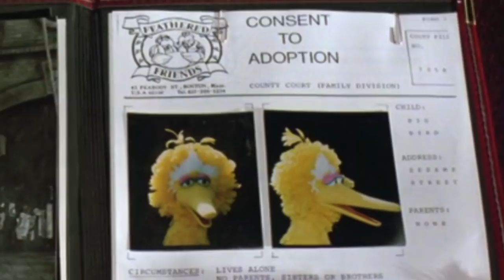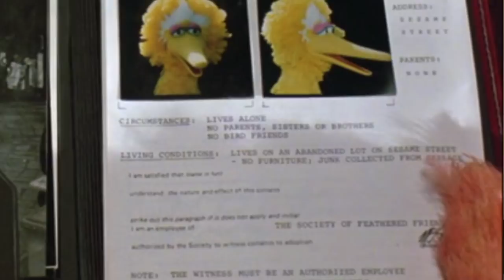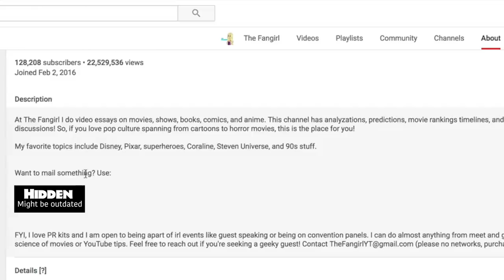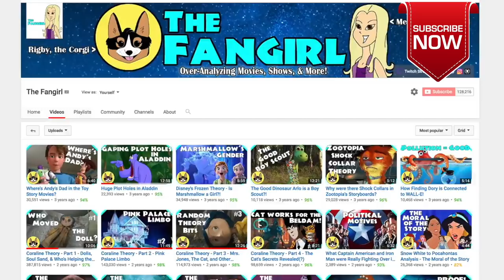Big Bird's Incredibly Dark Backstory | The Fangirl Theory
Where are Big Bird's parents?!  Jim Henson's Sesame Street movie, Follow That Bird, offers some very worrisome information about Sesame Street's favorite yellow muppet.

Another warning - this video is NOT MEANT FOR CHILDREN!  This is a serious discussion of Big Bird's past, which includes a lot of dark topics that are found in the Sesame Street movie.